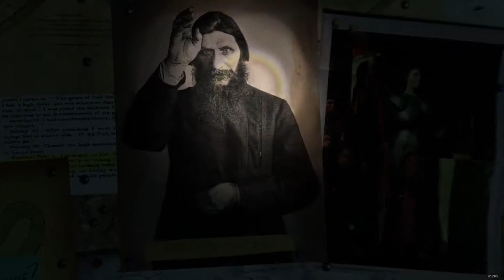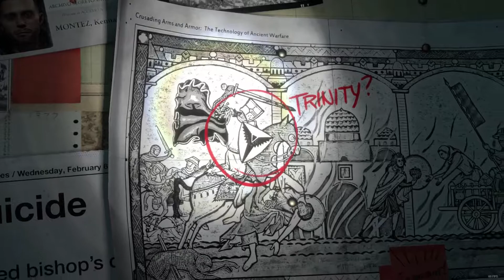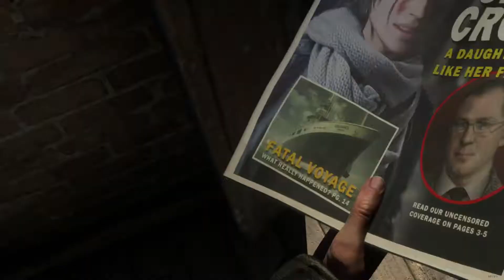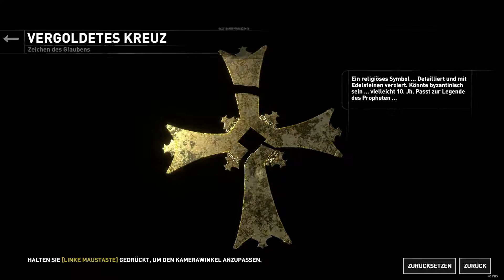Rise of the Tomb Raider #01 - Let's Play mit Lonaril (German / Deutsch) [USK 16]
Let's Play Reihe mit dem PC-Titel "Rise of the Tomb Raider". Das Spiel erschien am 13. November 2015 (PC: 28. Januar 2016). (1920x1080@60) [USK 16]